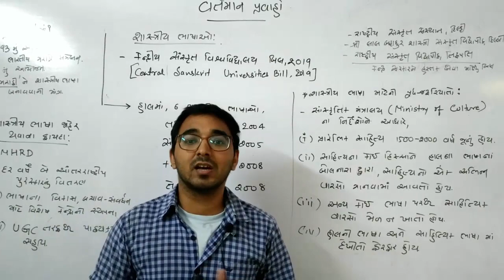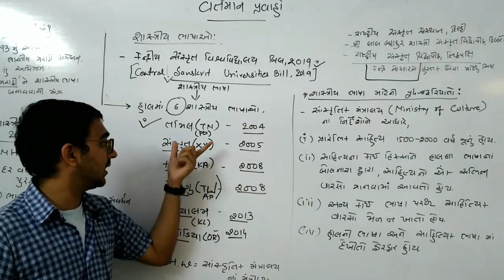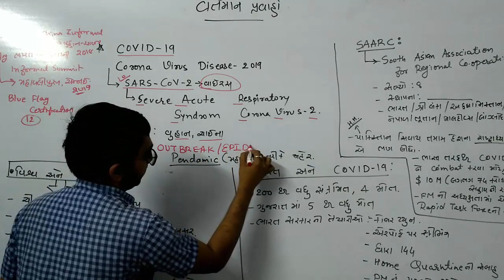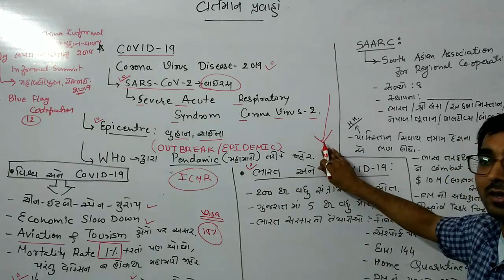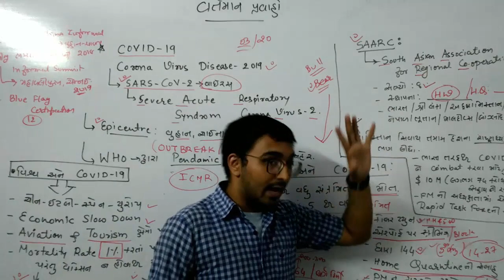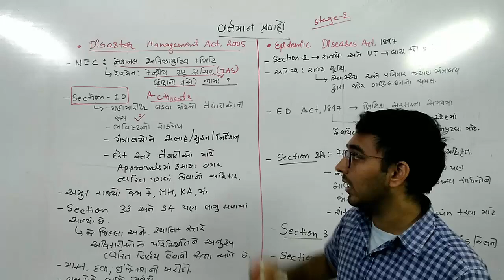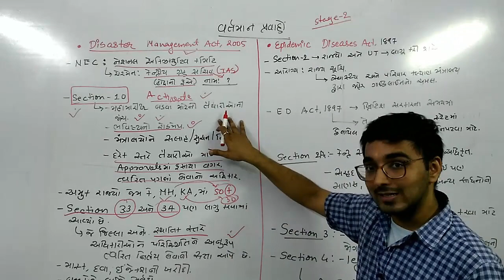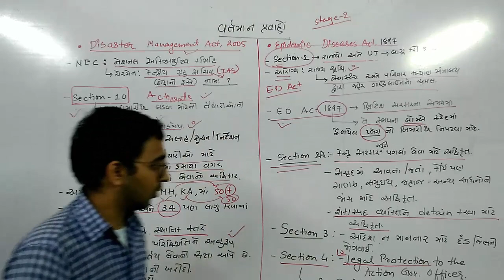GPSC Current affairs Lecture 1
Using earphone will be helpful